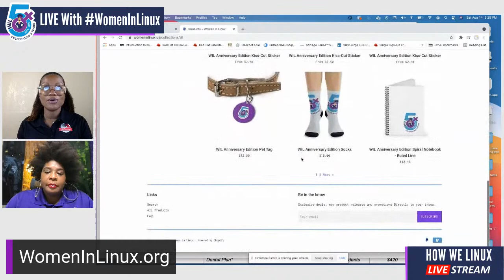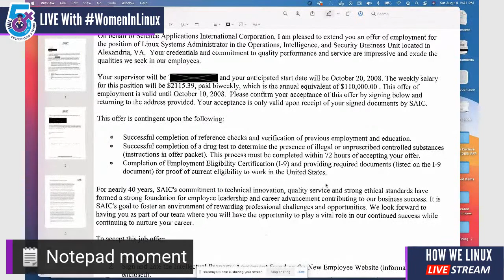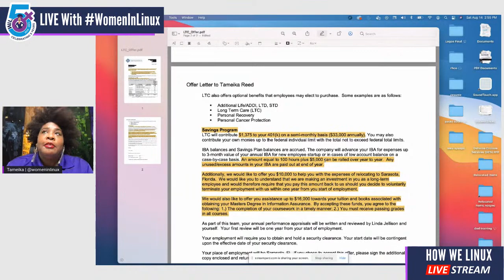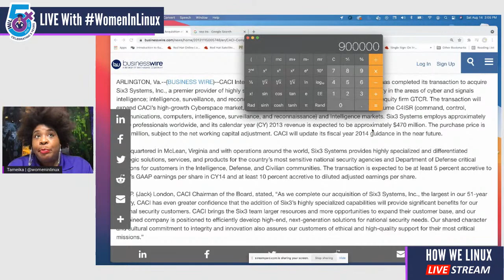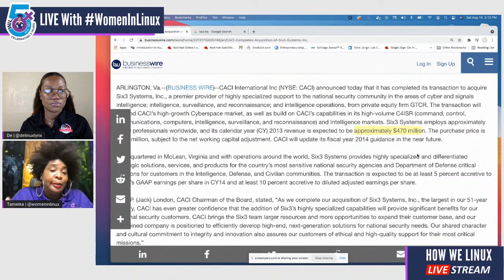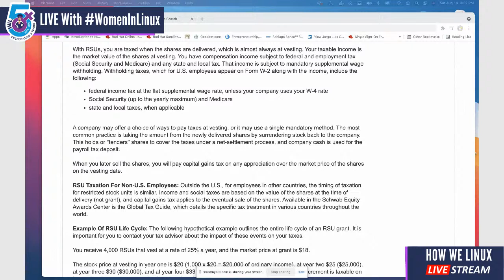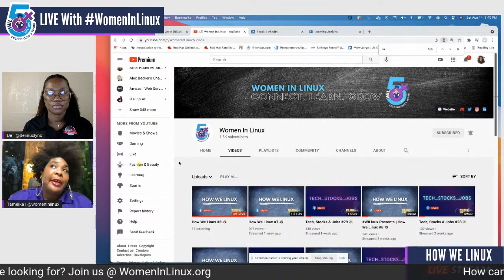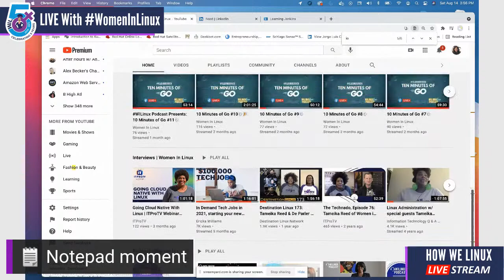How We Linux #8 🐧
De + Tam discuss all things Linux.